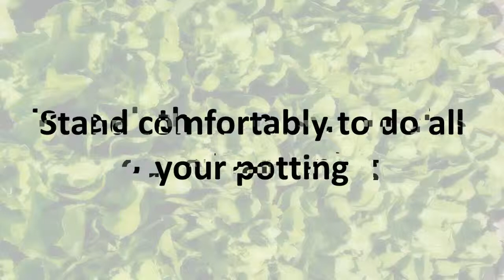Coral Coast Gardener's Potting Bench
An awesome gardening tool. A must have for your gardening supplies. The perfect gift for the gardener in your life.